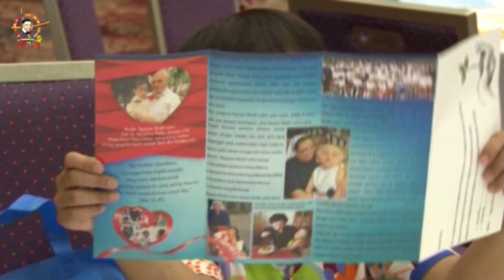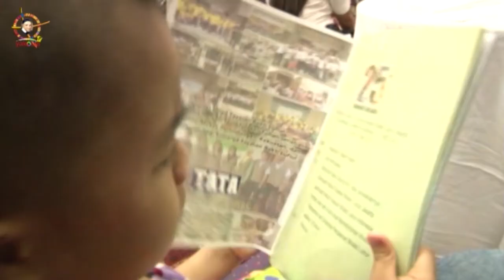Prof DR Maria Farida Indrati Hakim Makamah Konstitusi. Yayasan Bhakti Luhur, Pelayanan yang Tulus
Penaunggung Jawab  Chanel ini : Ma News Albertus